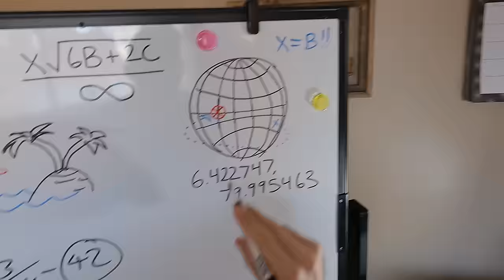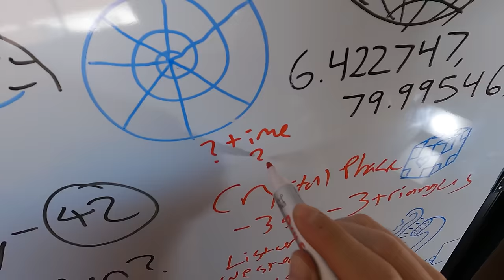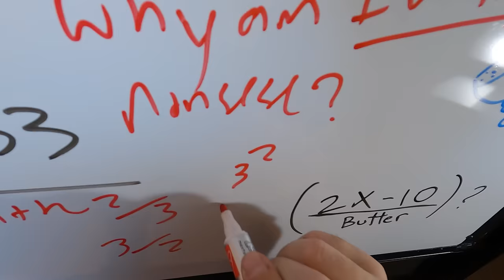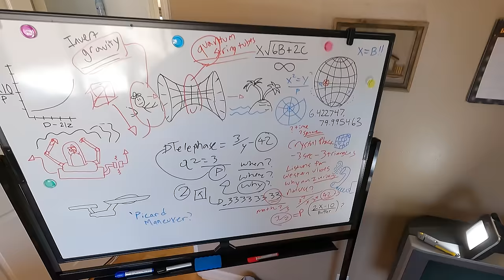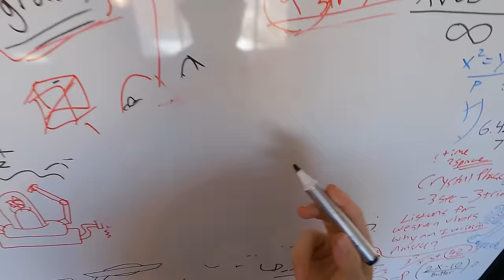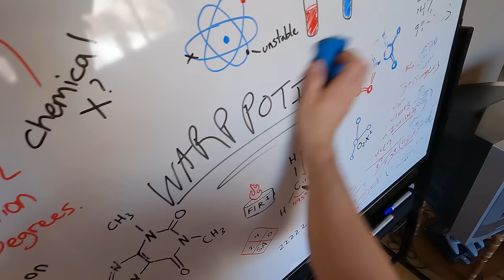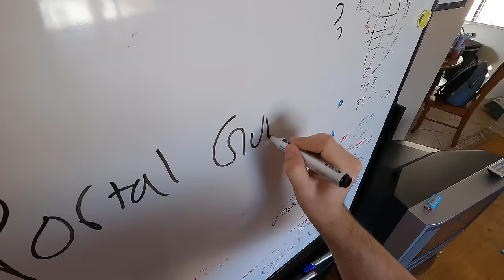Learning to Teleport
Maybe next time i'll just take a plane...

Comedy, visual effects, do it yourself, how to, mayhem, parody and more can be found within Buttered Side Down.